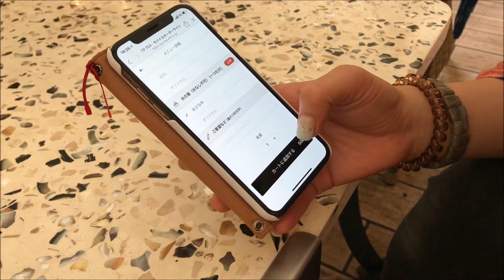事前WEBオーダー「スマタピ」を使ってみた。タピオカドリンク専門店「TP TEA」にて。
2019年7月13日、六本木ヒルズにオープンしたタピオカ専門店「TP TEA」にて。

業界初となる、スマホからの事前WEBオーダー「スマタピ」を導入し、WEBサイトで注文＆決済完了！並ばずに商品を受け取れる仕組みが提供されました。

この動画では、一足お先にプレス向け内覧会にて、実際にスマタピを使ってみた様子をまとめています。

【無料コードあり】事前WEBオーダー「スマタピ」使ってみた！「TP TEA 六本木ヒルズ店」にて。